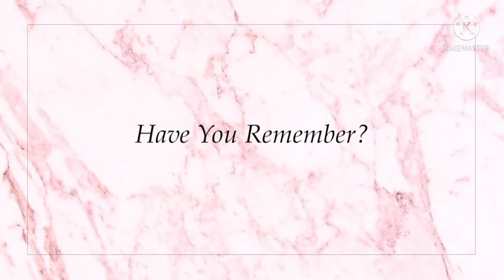Bts Kim Taehyung Night skincare Funny Hindi dubbing bts hindi dubbed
welcome to AS dubbing channel new funny k-pop Dubbing Hindi on my channel pls subscribe it and if u comment you gat ❤️and I will reply u soon 🔥 pls support me and my funny dubbing comment me your favourite Kpop group and share it with your kpop Army friends 🥰

 Copy

 Copy